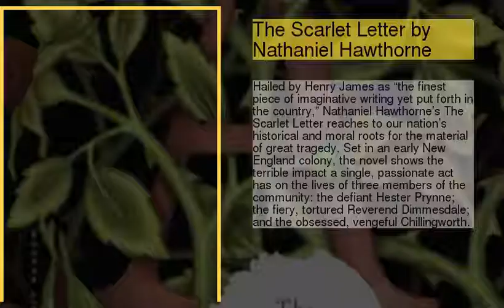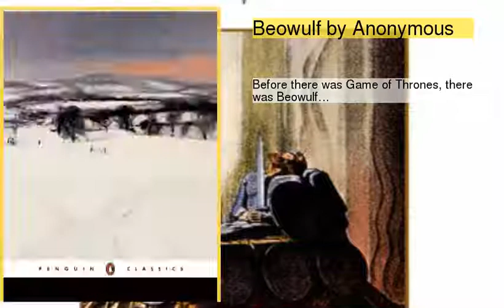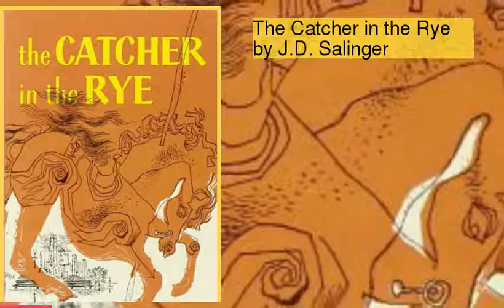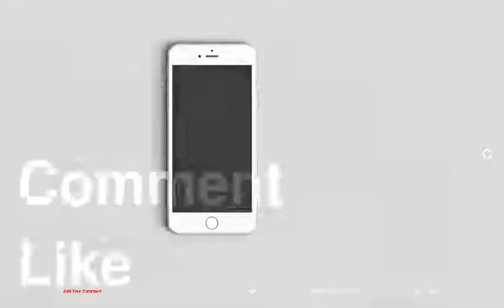12 Books We Should Stop Making High Schoolers Read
Recommended Books
12 Books We Should Stop Making High Schoolers Read
1 : Moby-Dick by Herman Melville
2 : The Scarlet Letter by Nathaniel Hawthorne
3 : The Sun Also Rises by Ernest Hemingway
4 : As I Lay Dying by William Faulkner
5 : Beowulf by Anonymous
6 : Ethan Frome by Edith Wharton
7 : The Catcher in the Rye by J.D. Salinger
8 : A Portrait of the Artist as a Young Man by James Joyce
9 : The Red Badge of Courage by Stephen Crane
10 : The Old Man and the Sea by Ernest Hemingway
11 : A Tale of Two Cities by Charles Dickens
12 : The Great Gatsby by F. Scott Fitzgerald